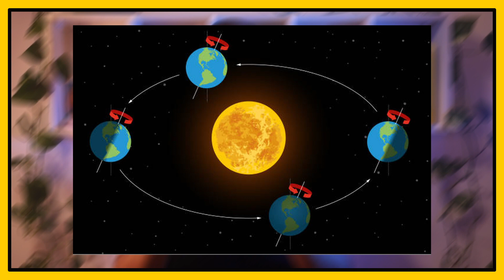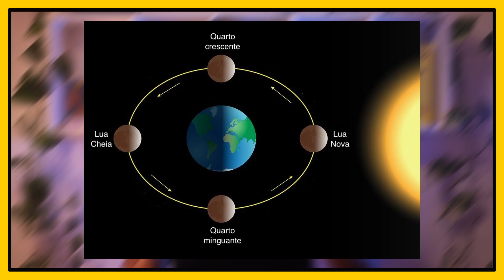Ciências: A Lua - Satélite Natural | Brio Educação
A Lua - Satélite Natural

Vamos ficar sabendo nessa aula tudo sobre A Lua, um Satélite Natural, bora!

🌎Aprendeu com a gente? Comenta aí 👇🏼